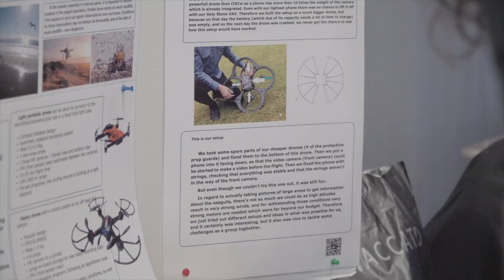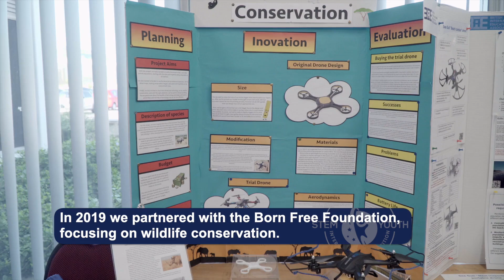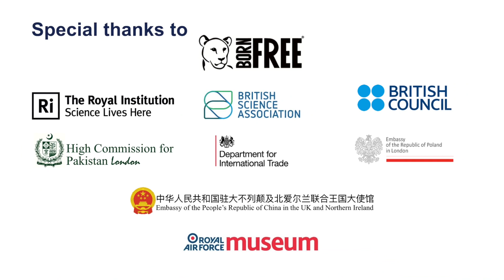BIEA 2019 STEM Competition - Recap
The International STEM Youth Innovation Competition Final held by BIEA finished on the 4th of July, but the memories created at this event have not come to an end. The annual competition aimed to provide joy to youth through the lens of education particularly within the field of STEM, with the theme of competition being “Fighting Extinction via Drone Technology”, which was accomplished through the partnership with Born Free Foundation. The teams were encouraged to think outside the box and to stretch their skills. An awards ceremony culminated the event, celebrating achievements within various categories, with a grand prize of £5000 given to develop STEM education within the wining school. The competition received global recognition as well as support from numerous embassies. We wait with anticipation for next year's competition.